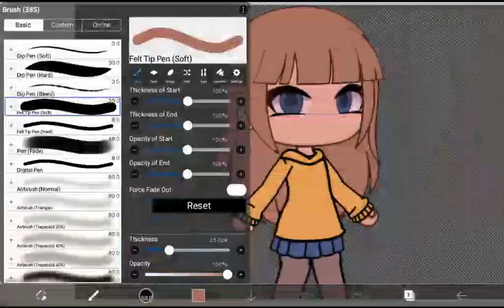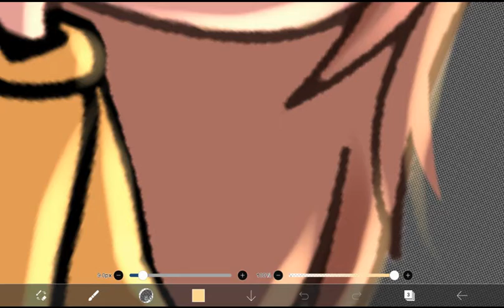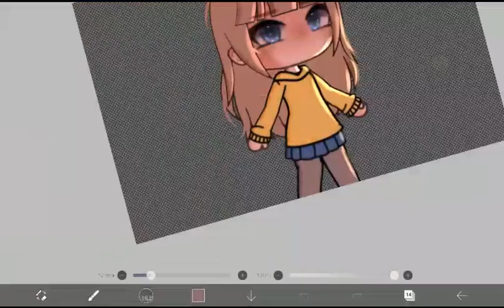A random gacha edit I did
I got bored and I'm taking a little break from trying to remake my first gacha video because my brain likes to procrastinate at times then again I have to do homework and stuff since school started and all. I hope y'all have a good day/night and I'll post again soon. bye!